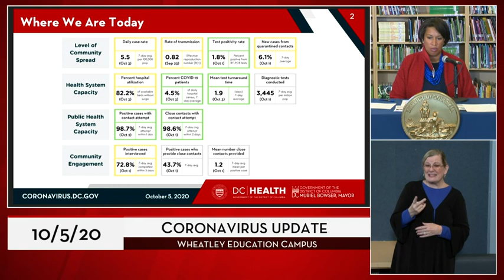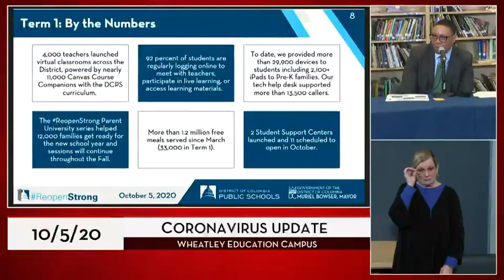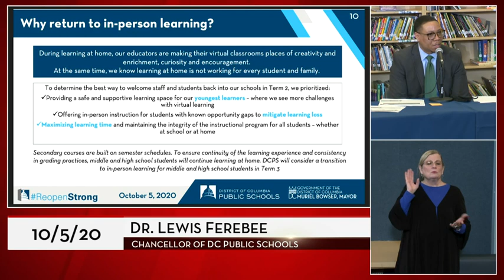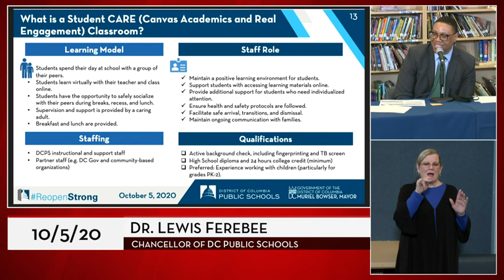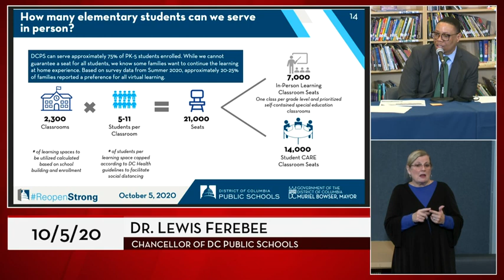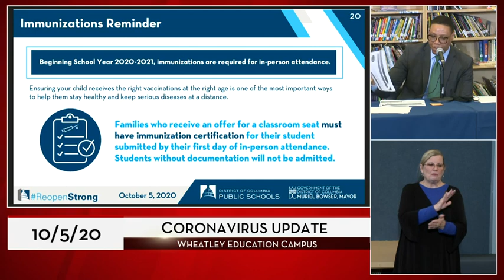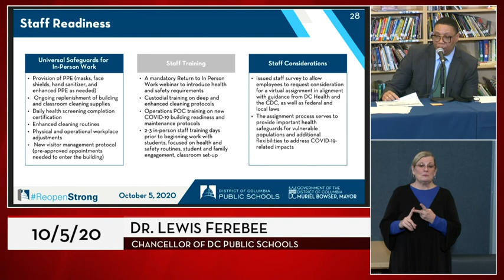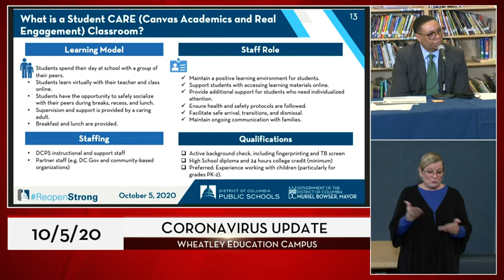Mayor Bowser Provides Coronavirus Update, 10/05/20